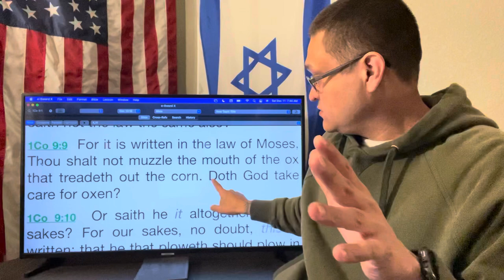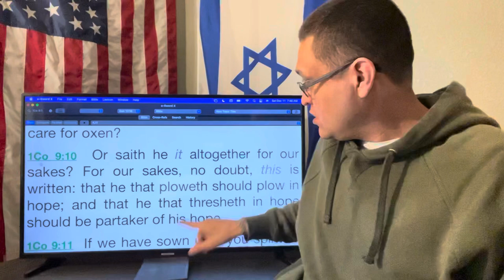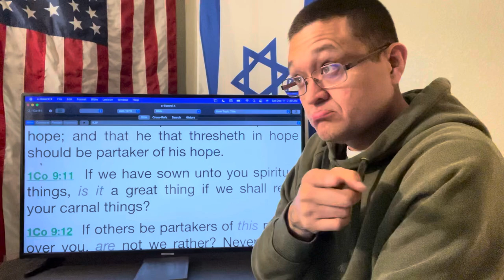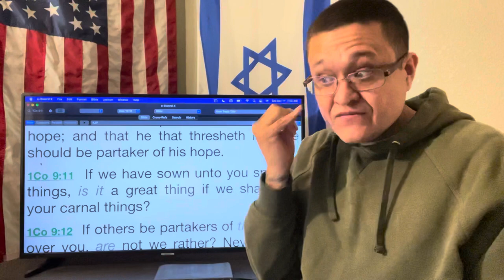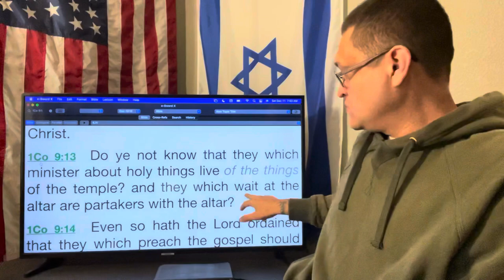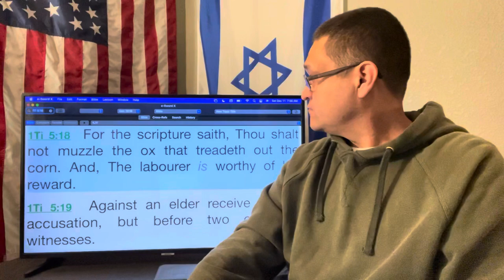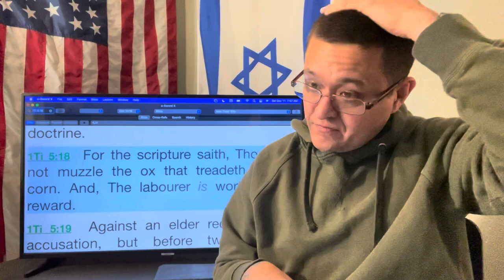DO NOT MUZZLE AN OX